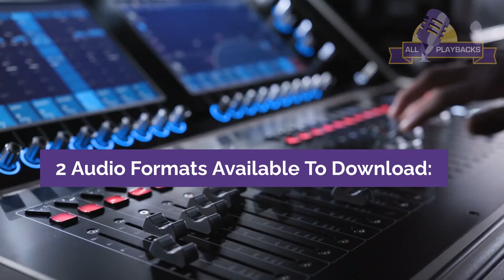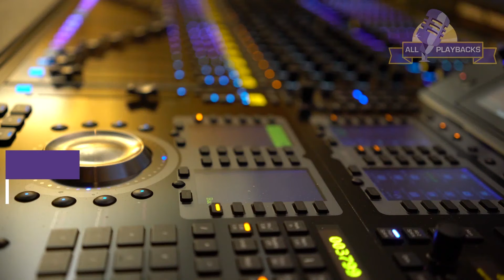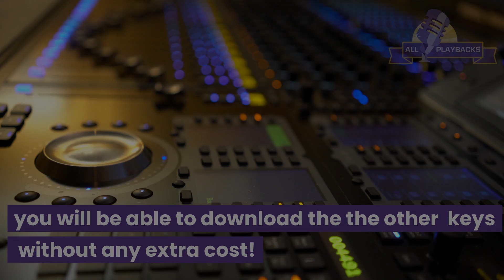Thank you Hashem - Joey Newcomb ft M Storch – Playback – prod. by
Thank you Hashem-Joey Newcomb-M.Storch-Minus 2.5 Tones-E Minor-130 BPM-Playback

Thank you Hashem-Joey Newcomb-M.Storch-Minus 2 Tones-F Minor-130 BPM-Playback

Thank you Hashem-Joey Newcomb-M.Storch-Minus 1.5 Tones-G Flat Minor-130 BPM-Playback

Thank you Hashem-Joey Newcomb-M.Storch-Minus 1 Tone-G Minor-130 BPM-Playback

Thank you Hashem-Joey Newcomb-M.Storch-Minus Halftone-A Flat Minor-130 BPM-Playback

Thank you Hashem-Joey Newcomb-M.Storch-Plus Halftone-A Sharp Minor-130 BPM-Playback

Thank you Hashem-Joey Newcomb-M.Storch-Plus 1 Tone-B Minor-130 BPM-Playback *

Thank you Hashem-Joey Newcomb-M.Storch-Plus 1.5 Tones-C Minor-130 BPM-Playback *

Thank you Hashem-Joey Newcomb-M.Storch-Plus 2 Tones-C Sharp Minor-130 BPM-Playback

Thank you Hashem-Joey Newcomb-M.Storch-Plus 2.5 Tones-D Minor-130 BPM-Playback

Thank you Hashem-Joey Newcomb-M.Storch-Plus 3 Tones-D Sharp Minor-130 BPM-Playback